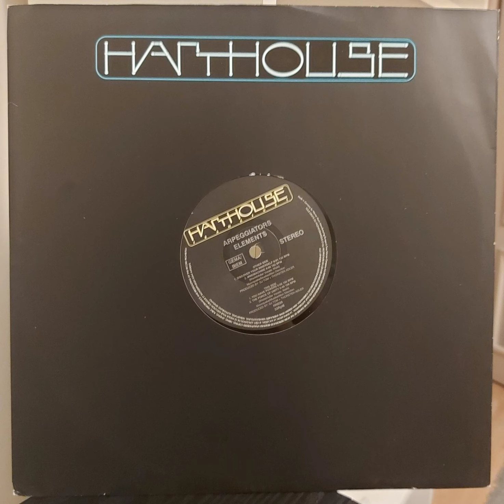Arpeggiators - You Have Powers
Sorry, ca. 10 seconds went on a trip :D
Label: Harthouse – HH039
Format: Vinyl, 12", 33 ⅓ RPM
Country: Germany
Released: 1994
Genre: Electronic
Style: Trance, Hard Trance, Acid